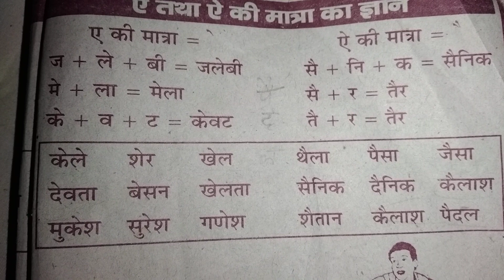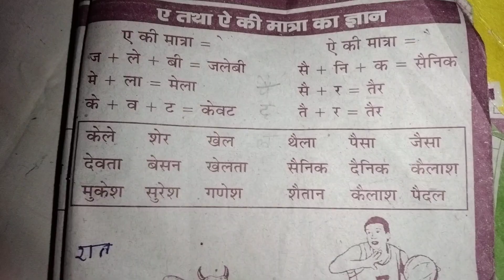ए और ऐ की मात्रा वाले शब्द पढ़ना सीखें//हिन्दी पढ़ना बच्चों को कैसे सीखाऐ #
ए और ऐ की मात्रा वाले शब्द पढ़ना सीखें हिन्दी असेअनारआसेआम basicenglish अ_से_अनार aforapplebforballcforcat helpingverbs helpingverbs nurseryrhym अ_से_अनार # #